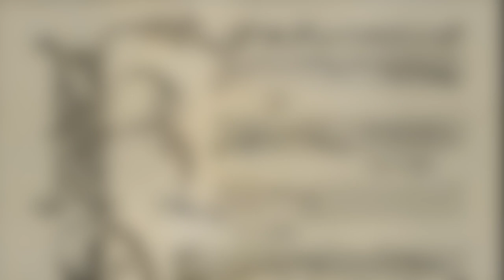Sidney Sussex sings Jheronimus Vinders (1)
The first of our Sidney 'shorts' series leading to our double album release of works by Jheronimus Vinders (fl. 1525/6) in June 2023. Here we share an extract of his Dutch Mass 'Myns liefkens bruyn ooghen', modelled on a secular song by Benedictus Appenzeller (c. 1480 - c. 1558):

My darling's brown eyes
And her laughing mouth
Cause me pain and anguish.
That I may not see her nor speak to her,
I complain to God and to my eyes.
I have been betrayed.